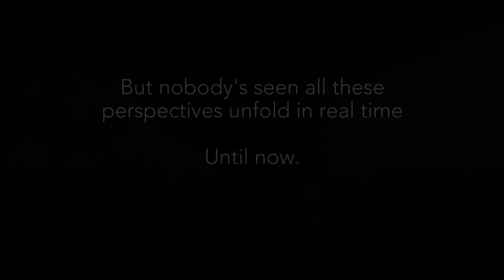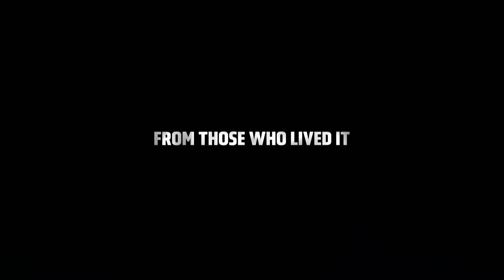Exclusive Sneak Peek at In The Eye Of The Storm 🌪️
Natural disasters can turn your world upside down in a heartbeat 🌪️

The new series In The Eye Of The Storm premieres this Sunday at 10p on Discovery.